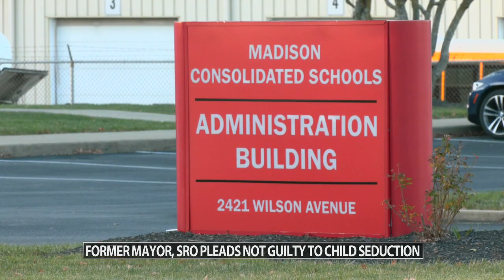Former Madison school resource officer, mayor appears in court on child seduction charges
A former southern Indiana mayor and school resource officer remains in jail on child sex charges after pleading not guilty in court on Monday.